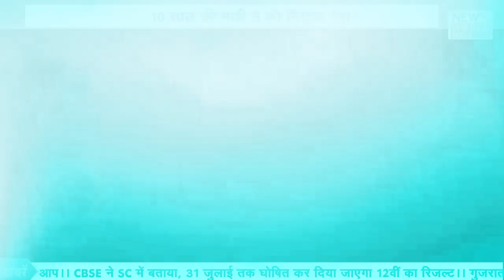COVID ने छीन लिये मां बाप footpath पर काम कर पेट पालती है 10 साल की माही | NEWS World India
About This Video ►After losing father to Covid, Class 6 girl sells shirts on footpath in Uttar Pradesh's Shahjahanpur
Losing her father to Covid in April, a Class 6 girl selling ready-made shirts outside her house in busy Khirni Bagh area of Shahjahanpur district has caught the attention of both the police and the locals.He had installed four sewing machines and used to get the work done with the help of tailors from home.

In April this year, Pradip Kumar (45) suffered from high fever for three days and was tested Covid positive.

Mahi's father, the sole bread earner of the family, used to supply ready-made shirts to shopkeepers.